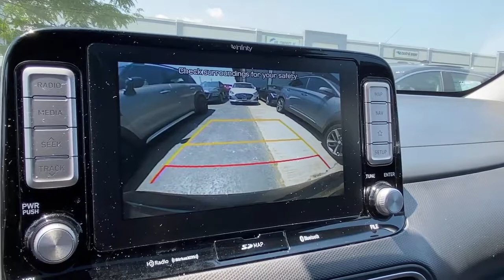2019 Hyundai Kona EV Stamford, Greenwich, Norwalk, Darien, Fairfield, CT U6946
BLACK Used 2019 Hyundai Kona EV available in Stamford, Connecticut at Stamford Hyundai. Servicing the Greenwich, Norwalk, Darien, Fairfield, CT area.
2019 Hyundai Kona EV Ultimate FWD - Stock#: U6946 - VIN#: KM8K53AG8KU043029

Stamford Hyundai
85 Magee Ave

CARFAX 1-Owner, ONLY 13,280 Miles! Ultimate trim. Heated/Cooled Leather Seats, Sunroof, NAV, Auxiliary Audio Input, Telematics, Satellite Radio, Alloy Wheels, Back-Up Camera, Premium Sound System. CLICK NOW!br /br /KEY FEATURES INCLUDEbr /Leather Seats, Navigation System, Sun/Moonroof, Heated Front Seat(s), Cooled Front Seat(s), Back-Up Camera, Premium Sound System, Satellite Radio, Auxiliary Audio Input, Telematics, Aluminum Wheels, Keyless Start, Cross-Traffic Alert, Lane Keeping Assist, Apple CarPlay Rear Spoiler, MP3 Player, Privacy Glass, Keyless Entry, Child Safety Locks. br /br /PURCHASE WITH CONFIDENCEbr /CARFAX 1-Owner br /br /WHO WE AREbr /Stamford Hyundai is a digital, interactive dealership that is the Hyundai Eastern Region #1 service satisfaction Hyundai Dealer in the district two years running. We believe in transparency for our clients and feel that when our customers are educated about their purchase from availability, total brand value and finance options it is easy to say Yes to Hyundai. Combine this with our exceptional customer service and convenient online purchase process; it is easy to say Yes to Stamford Hyundai! br /br /Mileage may be higher due to test drives or if vehicle is/was a loaner vehicle. Please confirm the accuracy of the included equipment by calling us prior to purchase. br /